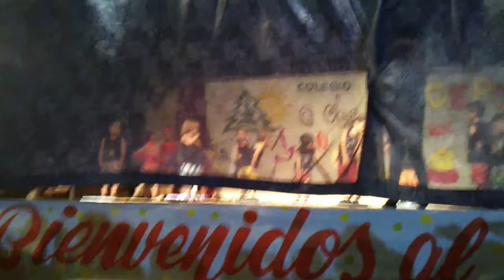Acto Jardin " A descubrir" Tomy en Benavidez el 2-12-11